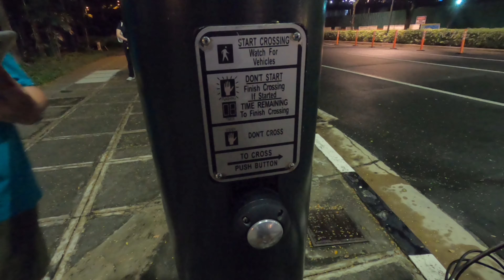Uptown BGC Taguig